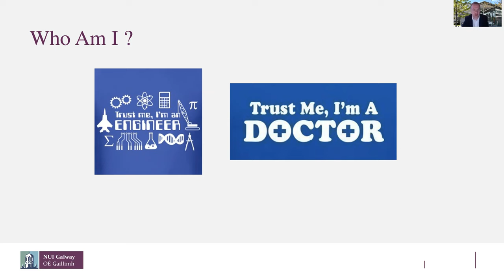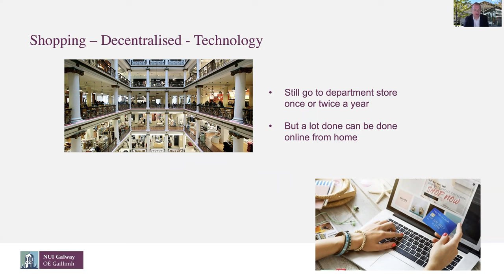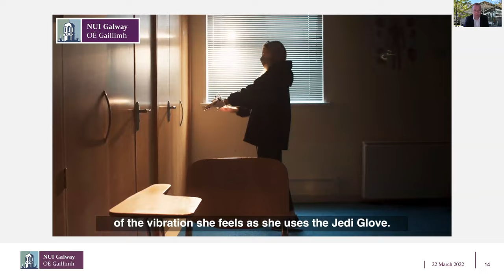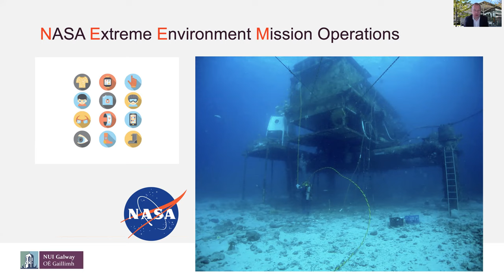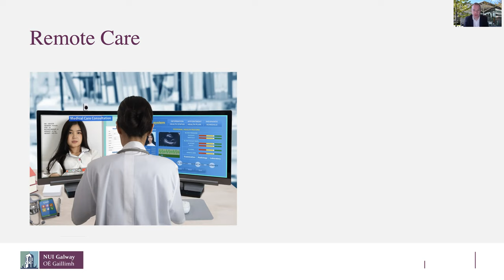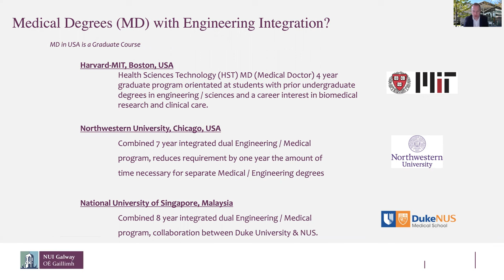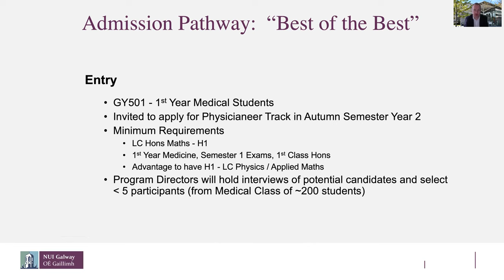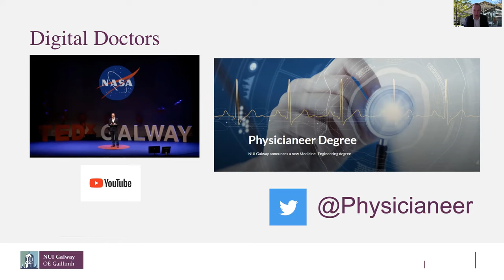Dual Medicine-Engineering Degree | Physicianeer Programme | University of Galway Open Day 2022